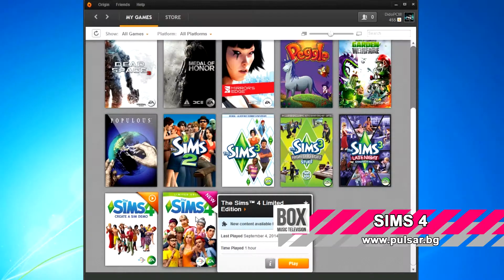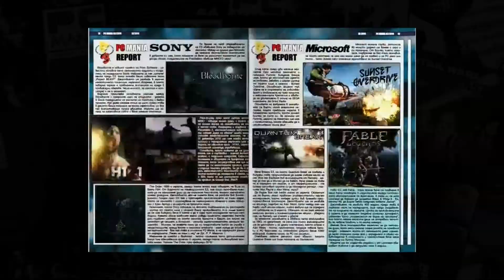Playbox Game Review: Sims 4